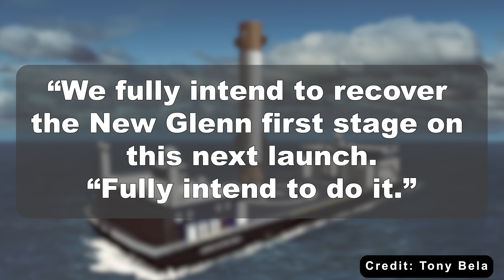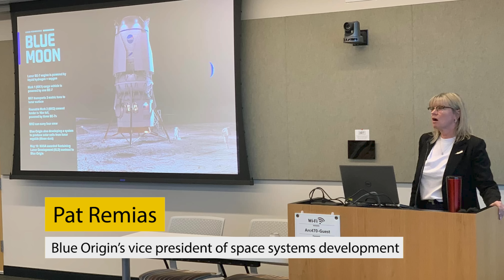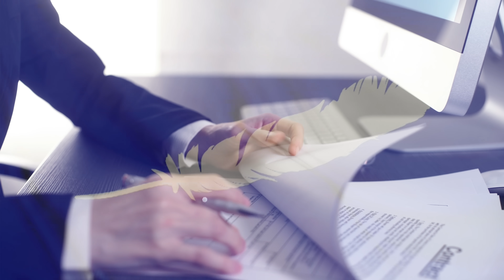Blue Origin New Glenn Officially Launched, But No More Future...Elon Musk laughs!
Intro 0:00
A real rocket company 0:42
How to outpace SpaceX? 5:01
1) SOURCES OF THUMBNAIL:
2) SOURCES OF VIDEO AND IMAGES:
In the evolving story of human spaceflight, certain moments mark a clear before and after.
The first orbital booster landing by Blue Origin—achieved on the second flight of the New Glenn rocket—is one of those moments. Not because the world has never seen a booster return from space and land vertically. But because this marks a turning point for a company that has spent years trailing its competitors.
At last, Blue Origin is now fully, undeniably, in the race.
Yet, this also casts a shadow—what’s groundbreaking for Blue Origin is, for SpaceX, just another routine.
For years, aerospace engineers have repeated a simple benchmark: a rocket company isn’t truly a rocket company until it reaches orbit. By that measure, Blue Origin has finally crossed the line.
After decades of development, the company’s heavy-lift rocket, New Glenn, has now completed its second mission—and its first full success. The booster climbed to orbit carrying two Nasa spacecraft bound for Mars, and then returned for a controlled landing. It’s the first time Blue Origin has brought a New Glenn booster back intact.
The achievement is significant for a company whose progress has been slow and often uncertain. Founded by Jeff Bezos in 2000, Blue Origin spent nearly a quarter-century without a single orbital flight. Only in January 2025 did New Glenn lift off for the first time. That debut mission reached orbit, a rare accomplishment for a first launch, but the booster was lost when three engines failed to reignite for landing.
That failure raised the stakes for Flight 2.
A month before the second mission, Pat Remias, Blue Origin’s vice president of space systems development, made the company’s intentions clear.
“We fully intend to recover the New Glenn first stage on this next launch,” he said. “Fully intend to do it.”
The urgency wasn’t just about pride. Blue Origin has fallen behind schedule for years, and the US Space Force is waiting. To compete for national security missions, Blue Origin must demonstrate reliable booster recovery and rapid reuse.
A successful landing is now the key to further progress. The next New Glenn launch—planned for early next year—will reuse the same booster flown on this second mission. On top will sit Blue Origin’s Blue Moon lander, a cargo spacecraft designed to aiming to become the largest spacecraft to reach the lunar surface. It’s one of the vehicles Nasa is counting on as it pushes toward returning astronauts to the Moon.